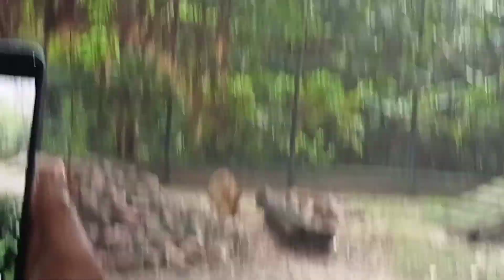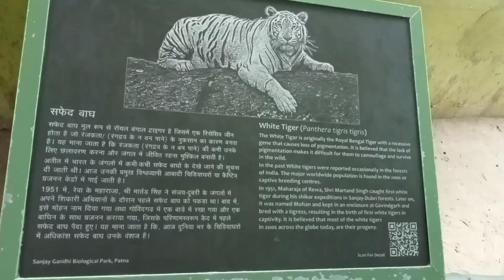Patna Zoo | चिड़िया घर पटना 2023 | Gandhi biological park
video ka topic :

sanjay gandhi biological park patna
sanjay gandhi biological park
patna zoo
patna zoo park video
patna zoo 2023
पटना चिड़ियाघर
patna zoo bihar
patna ka chidiyaghar
patna zoo ticket price
gandhi setu patna
patna zoo | पटना चिड़िया घर | sanjay gandhi biological park | patna bihar
sanjay gandhi biological park tour
zoo patna
tiger
white tiger
Patna chidiyaghar white tiger
shutrumurg
shutrmurg
Patna
Patna vlogs
Patna vlogs video
vlogs video
vlog video
patna vlog video
patna vlog
vlog video in Patna
patna bihar
patna junction
patna ke ghumne wala jagh
patna ke ghumne wala sthan
what are you patna
patna video
patna news